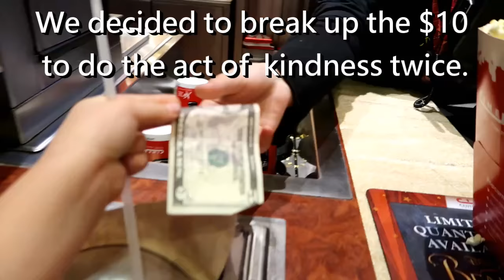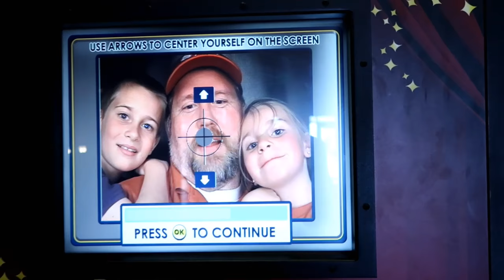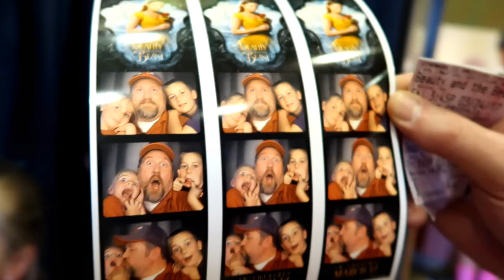Family Pays It Forward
We as a family wanted to pay it forward and surprise someone. We showed strangers some kindness at the movie theater.

Periscope-Shesinherapron